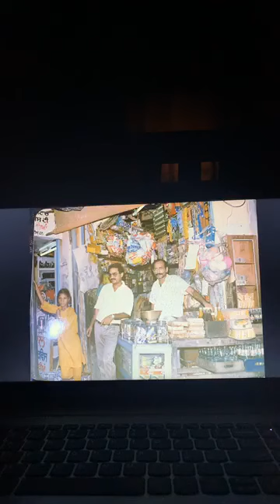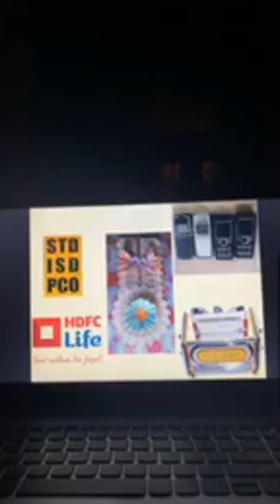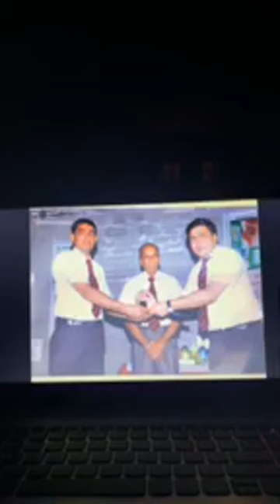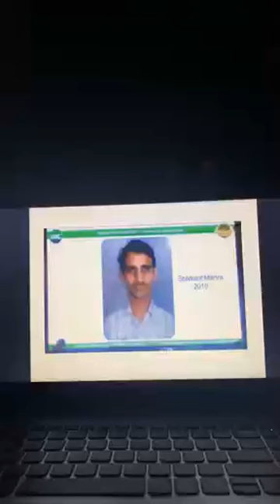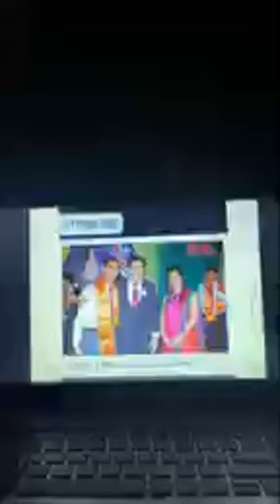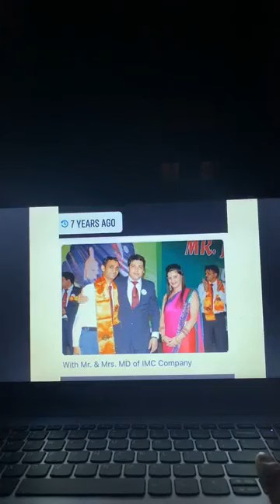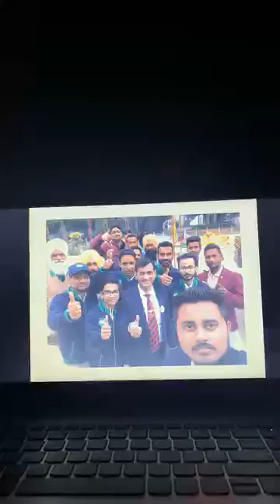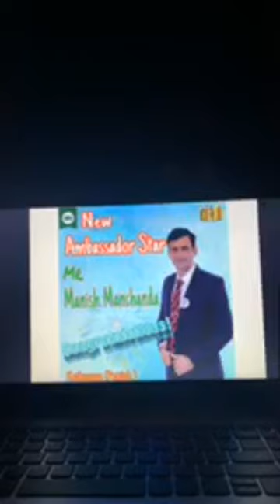🔴सच्ची घटना पे अधारित || THE TRUE UNTOLD STORY 2010 || अपने परिवार से प्यार करते हो तो पूरा देखें 🙏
IMC STORY
VISION & VALUES
International Marketing Corporation Pvt. Ltd is a direct selling company with a strong value base tirelessly working to manufacture products that will help in creating a disease-free and stress-free world. Bringing back centuries old medicine system of Ayurveda IMC has taken responsibility to ensure holistic healing even from chronic diseases.
OUR TEAM
Unity is our strength and we at IMC excel together. IMC is not a one man army but a collective effort of a dedicated team working tirelessly to fulfil our vision. We have highly educated and experienced staff that makes sure that associates and consumers are not just satisfied but takes pride to be part of IMC.

***World's no.1 first fast mover MLM COMPANY ALL OVER IN THE WORLD. ||GOOD IMC||
Best Products ||
Best Results ||
Best Leadership || .
No Investment ||
No Risk |
Only Some Learn More Earn|
_________________________________________________________________. "swadesi apnaoo desh bachaoo"
Thanks for with us.
We are proud members of the Federation of Chambers of Commerce and Industry (FICCI)and Indian Direct Selling Association(IDSA). Being a part of such prestigious organizations will help us to lead as the first Indian Direct Selling Company across the Globe. Full support life time .
IMC HAS A BIGGEST CHALLANGE FOR MISSION INDIA FIT PLEASE SUPPORT INDIA HYBEL PRODUCTS.